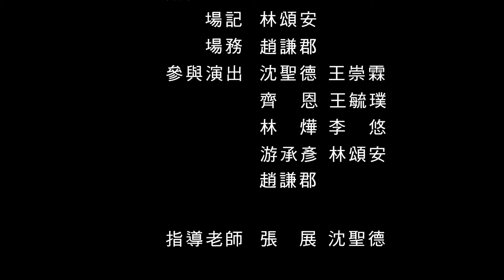【仿拍】Meet Joe Black - Cafe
電影製作基礎一 作業六